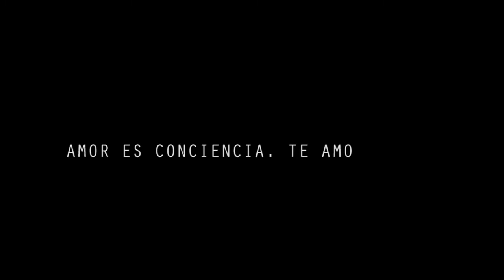Shambala Sounds - Guíame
New video ft. Kaylash!

All is full of love!

Produced by Asdrúbal & Leo
From the álbum Rainbow